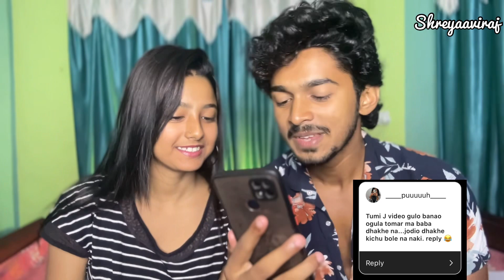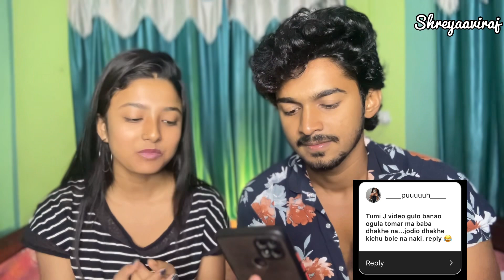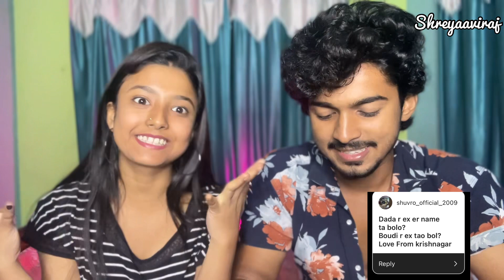Amra Kobe biye korbo || Shreyaaviraj || AS Lifestyle